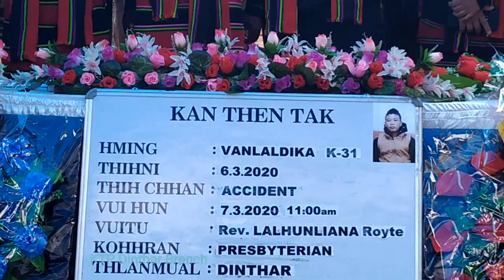KṬP Dinthar Branch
Tv Vanlaldika sunna hla